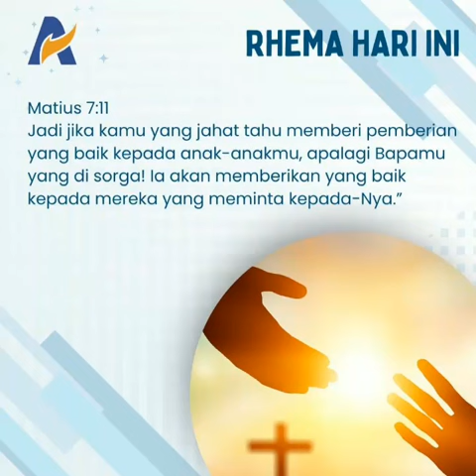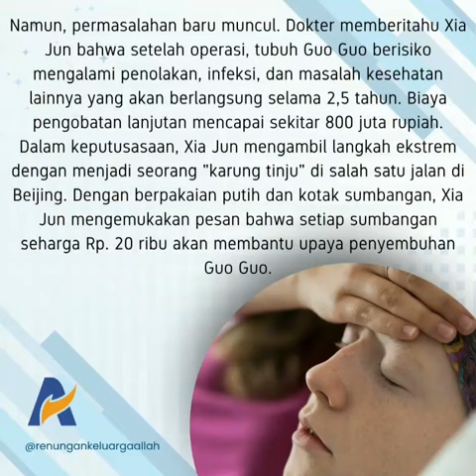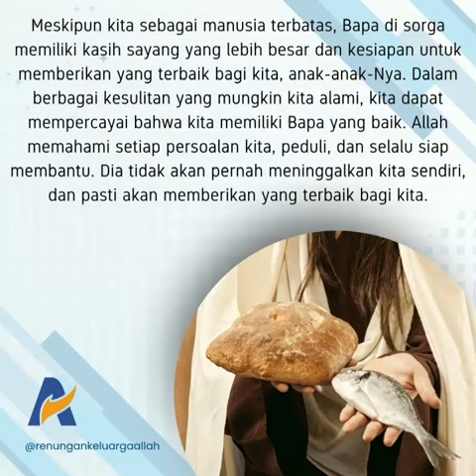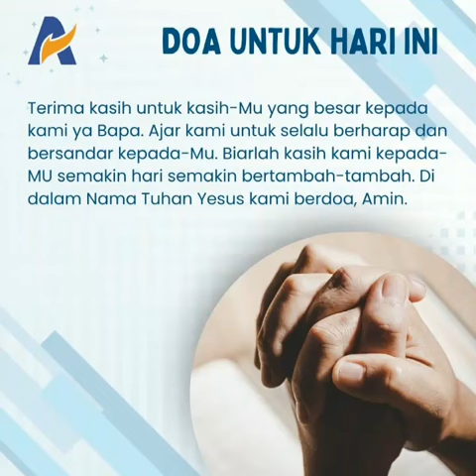KASIH BAPA - Renungan Keluaga Allah (ReKA)